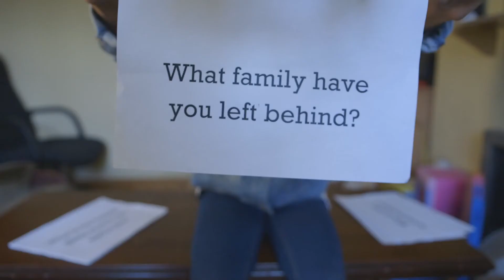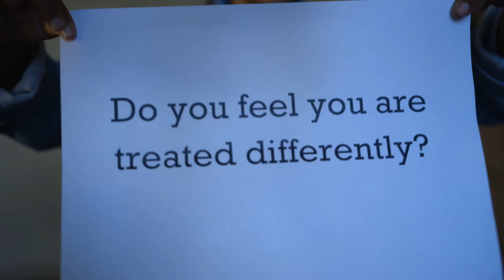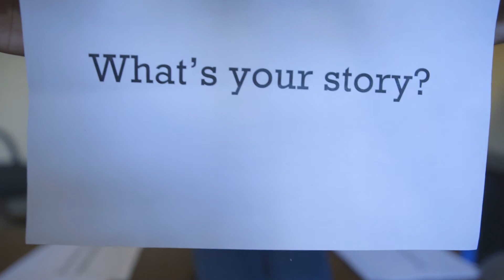Uprooted - An interview with Jamalida from Carlow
Jamalida (9) lives in Carlow. She is Burmese, but has never been to Burma (Myanmar).  One of her favourite pastimes is drawing pictures of Burma: “I like to draw the boats coming across from the border. I especially like to draw the people.” Jamalida was born in a refugee camp in Bangladesh and travelled to Ireland as a baby.

Jamalida loves living in Ireland, but she says it was hard to fit in at first. Learning English helped. She says: “Now I have two cultures, and it’s hard to pick one over the other.”

Finding a place to fit in is important to her: “I would like to see everyone in their place” she says.

When she grows up, Jamalida isn’t exactly sure what she would like to be but she has big ideas. “I dream to have my country free one day. I would like to give my community some information about how to have hope, how to do the best with their lives.”

Uprooted is a UNICEF campaign centred around children living in Ireland who are refugees and migrants. This campaign aims to raise awareness and knowledge of children's rights.